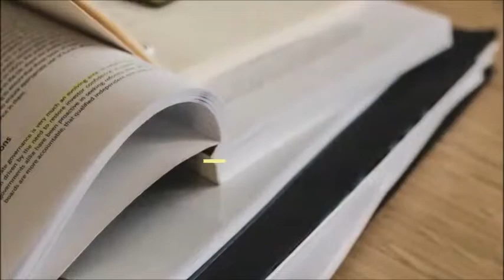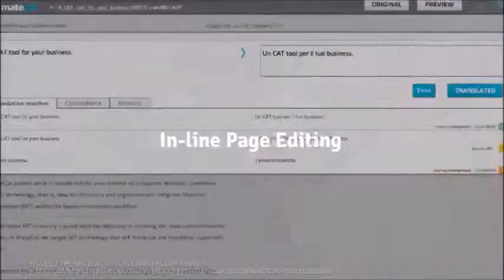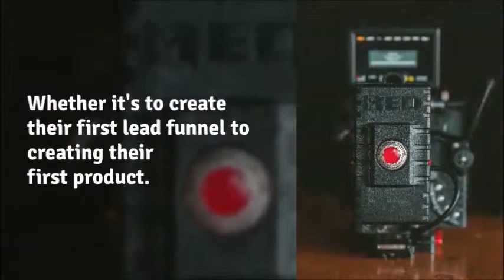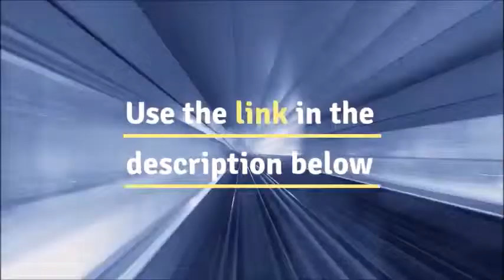Funnel Joy Review + Bonuses. A Funnel Building Platform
Funnel Joy Review
Official Launch Starts Monday 9am EST May 27th 2019
Funnel Joy Welcomes you to REAL, Simple Funnels!
Easy, Cheap, Fast Software
*Note –
It’s going to be the cheapest ONLY till the special launch ends.
Launch Closes Monday 11:59 pm EST June 3rd 2019
Funnel Joy The Ultra-Fast, Easiest-To-Use Web Page And Complete Funnel Builder
Funnel Joy creates profitable pages and entire funnels faster & easier than ever!
From Newbie to Seasoned Marketers….
Everyone’s Using Funnel Joy!

Who Is Funnel Joy For?
This cloud-based platform is perfect for everyone who needs to build pages quickly.
Whether that's someone trying to build a lead generation funnel, …
or a ridiculously deep 10 up-sell sales funnel, …
you can do it with Funnel Joy.
Pages are created in real time, letting you drag/drop and edit your pages.
Integrations are easy and seamless adding your own autoresponder, or webinar connection, order integrations with sales platforms are smooth too...
and when you're ready to go live, simply click and publish and it's ready to go!
Have a look next to see a complete list of features, with more being added
Unlimited Monthly Visitors
Unlimited Funnels (webinar, lead, sales, product launch)
Unlimited Pages (SEO friendly)
Unlimited Membership Sites
Import page from URL
Ultra-fast Page hosting
Funnel builder
Drag & Drop (Free flow) page editor
Block based page editor
Mobile friendly pages (Accelerated)
In-line page editing
Sub-domains
Custom domains
SSL
100+ Templates
2 step opt-in
Dynamic text replacement
Countdown timer
Stock photos & Image upload
Fonts
Editor elements
A/B split test pages
Layers
Sales Bumps
One-click up sells
Pop-up checkout
Sell Physical & Digital products
Sell subscription products
Multi-currency support
Page and funnel cloning
Page and funnel sharing
Custom HTML
Embed custom code
Pop-ups Exit intent
GDPR compliance
Integrations (Esp's & Webinar)
Payment methods (Stripe & JVZOO)
Funnel/ Page analytics, heat-maps
Email support
Extensive training videos & docs

Some of the other features include:
Does NOT require you to have any Coding and Designing Skills
Create UNLIMITED and Ultra-Fast Pages and funnels
Free Hosting for ALL your pages and funnels
Easily create as many 1-Click Upsells and Downsells as you want
All pages are Mobile and SEO Friendly
1-Click Funnel/Page Cloning and sharing options included
100% GDPR Compliant making it completely trouble-free
SSL Included – with love especially for Chrome Browsers
And a LOT many more….

Funnel Joy has got multiple strategies covering various skill levels,
So anyone can get started...
Whether it's to create their first lead funnel to creating their first product.

PLUS: They'll Get You Exact Strategic Training & Proven Blueprints!
Getting software is one thing...
But seeing exactly how their case study beta testers are using it to make money is another.
Funnel Joy team will give a step by step training used by real beginner students who've followed their methods and turned it into profits.